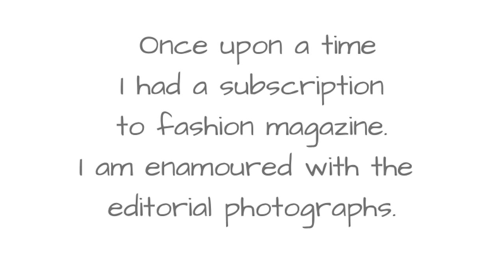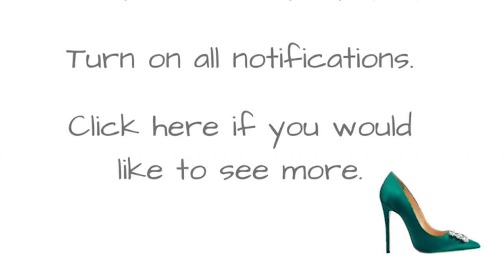EDITORIAL EXPRESSIONS: Wonderment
I have taken inspiration from this incredibly edited image and recreated it using my own clothes. I had some fun along the way while pushing myself outside of my realm of known possibilities. The end result is an outfit I may just wear in public one day!!

H&M white shirred singlet top.
Betsys A line skirt white cotton with scalloped trim.
Cue A line skirt in orange.
Decjuba fedora 100% felt wool in blush pink.
Tag removed bright pink hat.
Minnie Mouse platform shoes (that’s what I call them). Unbranded op shop purchase in red patent leather with white trim.